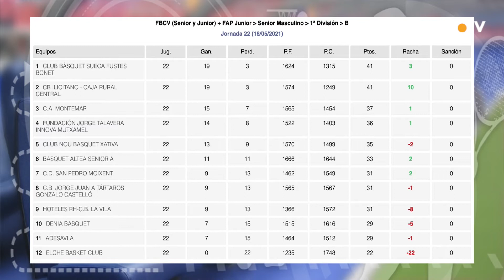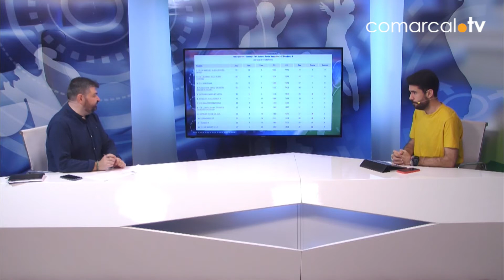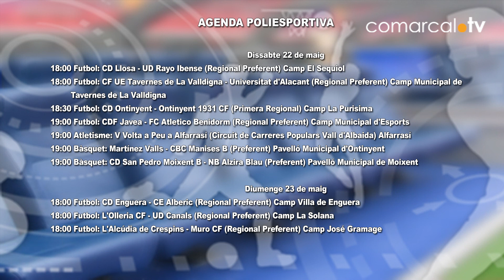La Banqueta 20-05-21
Al segon programa de la setmana de LaBanqueta repassem l'actualitat poliesportiva de les nostres comarques, junt amb les seccions habituals. En l'entrevista, ens visiten Miguel Ángel Granero i César Calatayud, dos dels protagonistes del repte Madrid-Enguera en 1 dia. A més, tindrem una tertúlia especial amb motiu del derbi de futbol d'Ontinyent amb Cambreta i Lluis Felipe.